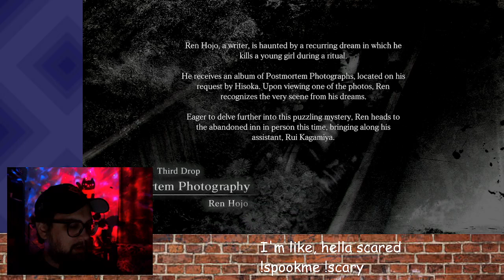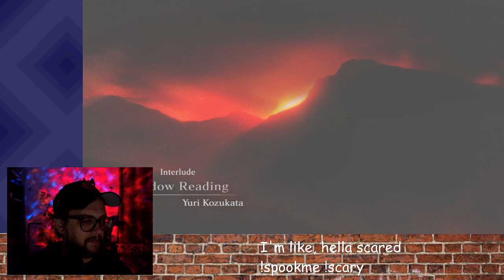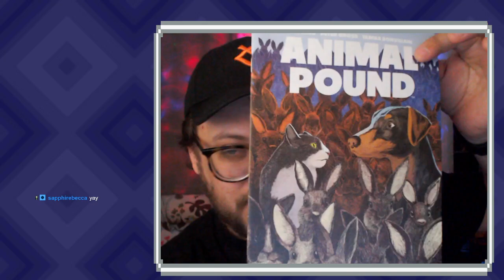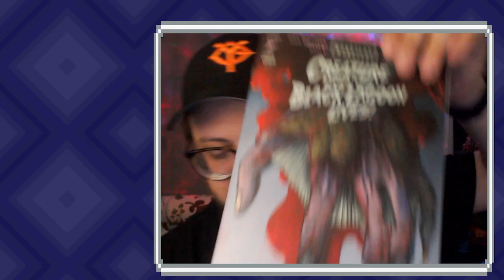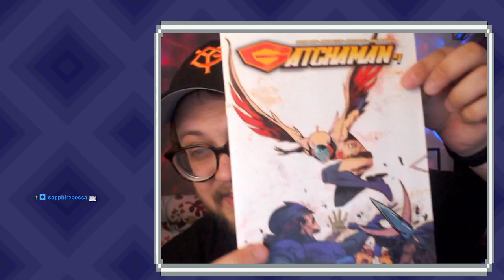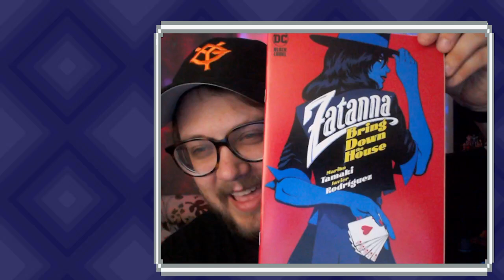Fatal Frame: Maiden of Black Water (pt 2) | Goth Girlfriend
We love her